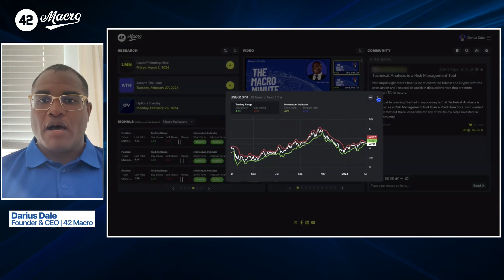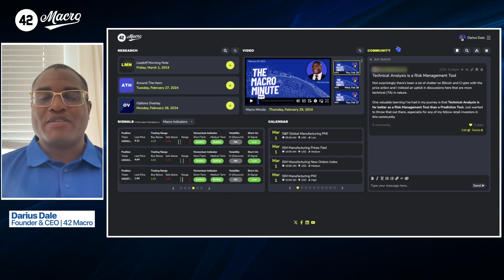The Macro Minute | March 1, 2024